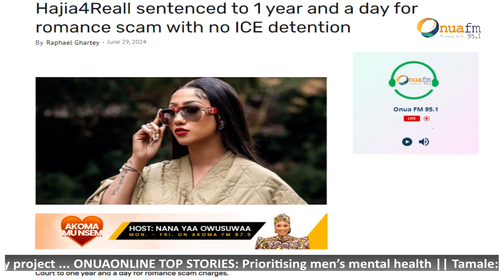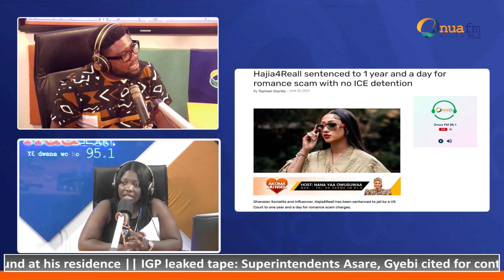AroundTheWorld : Nana Kwame Gyan discusses Hajia4Real and other viral stories with Osei Felicia